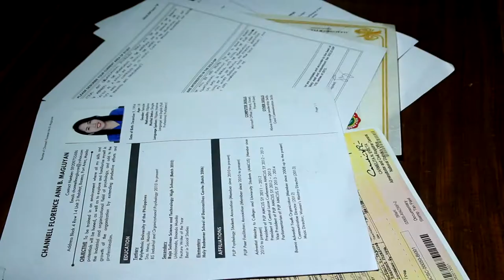Unemployement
Hope Manila 2014 iCare